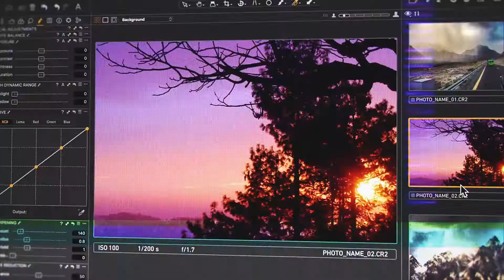Half doctor turning into full time photographer.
Half doctor becoming a photographer - Transition in the midst.